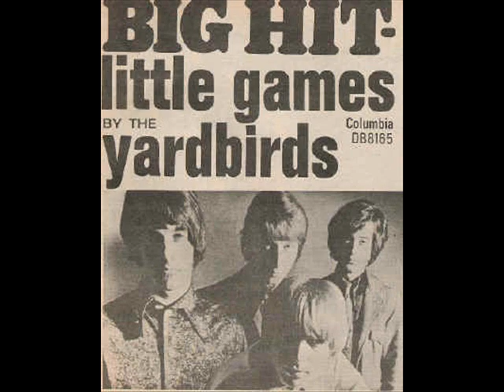Little Games-The Yardbirds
From the Little Games album with Jimmy Page. for cool CDs and more.